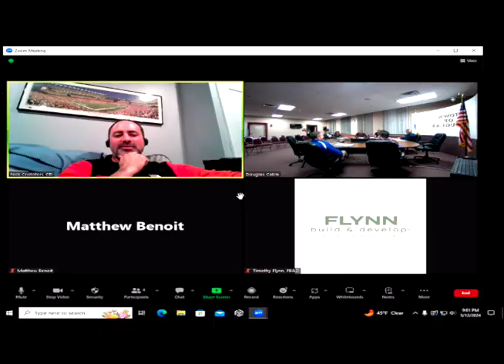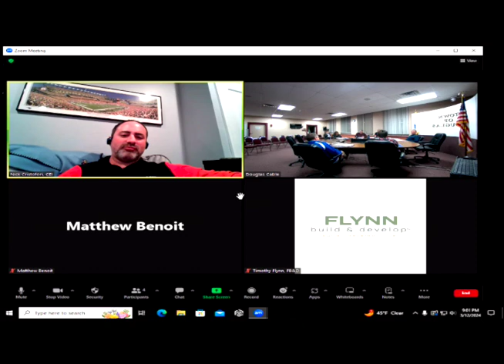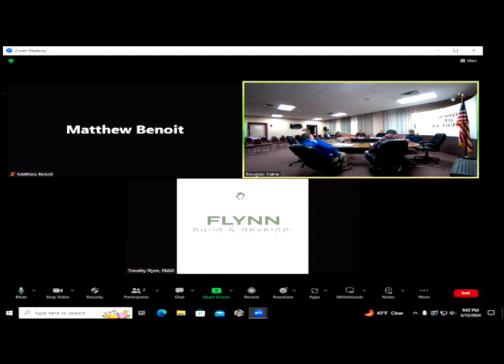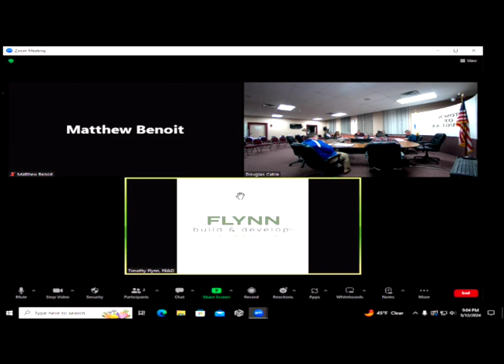Board of Selectmen: March 12, 2024